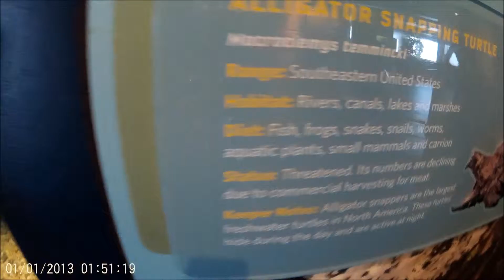Elmo at Liberty Science Center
March 7, 2015 at Liberty Science Center